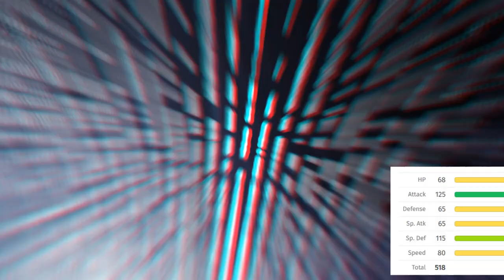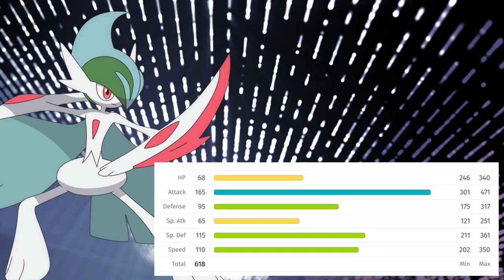GALLADE BUFF in Pokemon Scarlet and Violet - How to design perfection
You ever wonder why Gallade never was allowed to be good enough?
this buff is well overdue, an ability buff and all of a sudden Gallade might just bee a premier fighting type in Pokemon Scarlet and Violet!